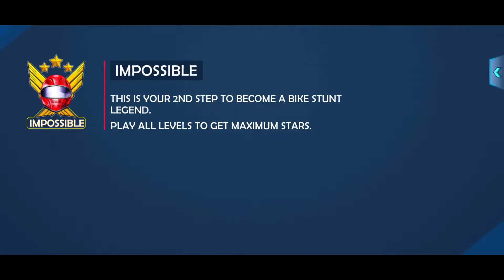Bike Stunts Racing 3D || Bike stunts racing games android gameplay || Part - 7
Bike stunts racing 3d gameplay part 7 new long levels are unlocked and played

Enjoy Gameplay